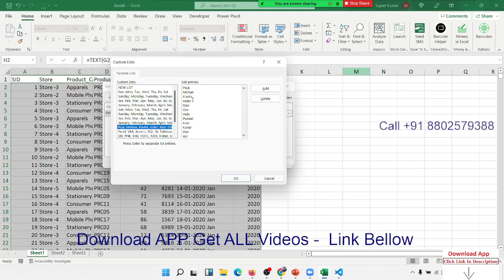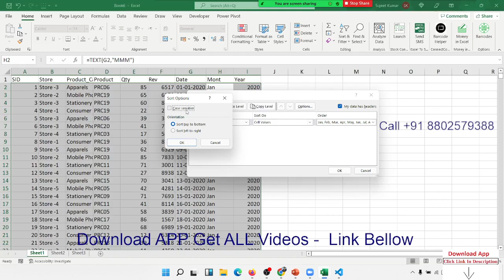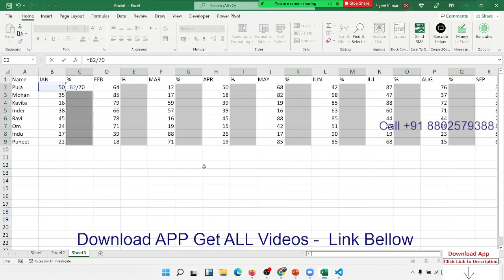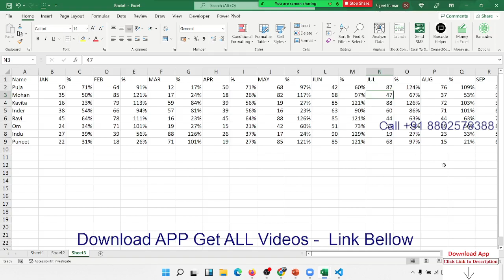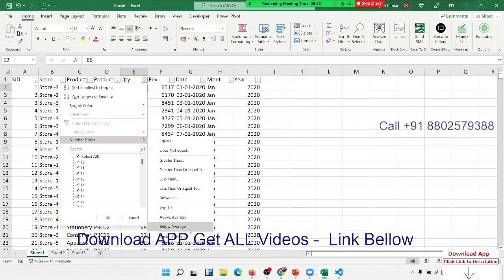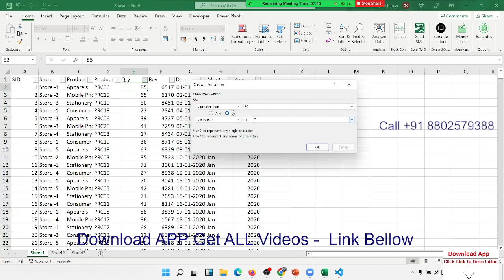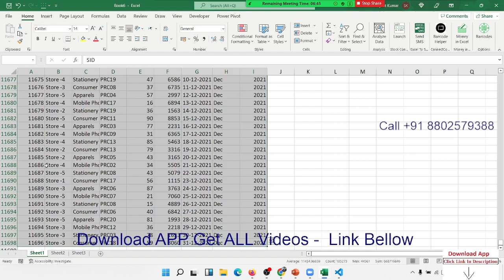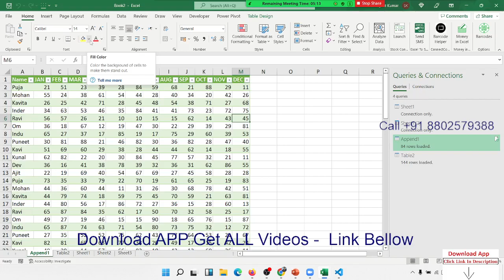Advanced Excel Training in Hindi